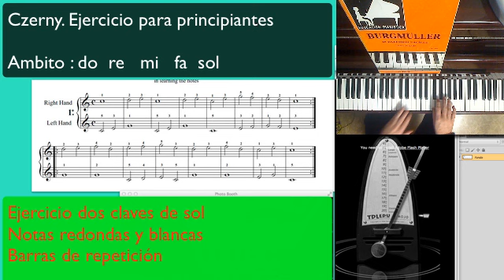Dos claves de sol